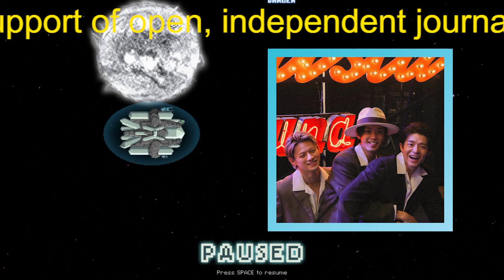【平野紫耀】アイドルと通ずる点も。King & Prince（キンプリ）メンバーが振り返る『Hondaハート』スペシャルインタビュー公開